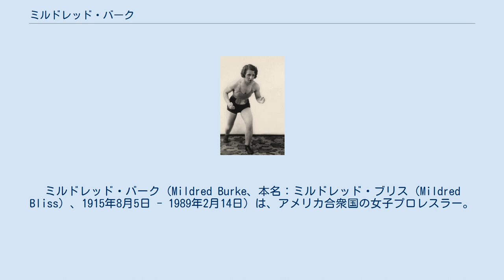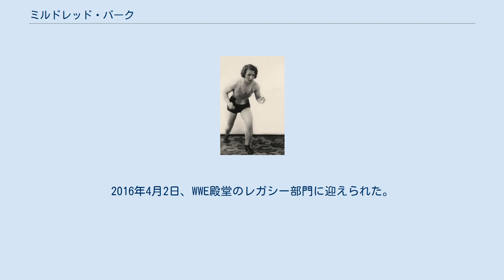ミルドレッド・バーク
ミルドレッド・バーク（Mildred Burke、本名：ミルドレッド・ブリス（Mildred Bliss）、1915年8月5日 - 1989年2月14日）は、アメリカ合衆国の女子プロレスラー。
 女子プロレス界の草分けであり、日本に本格的な女子プロレスを紹介した人物としても知られている。
 19歳で後に夫となるビリー・ウルフとの出会いをきっかけにプロレスの世界に入る。
その頃の北米では女子プロレスラーは非常に珍しかったため一般男性と対戦して連勝を続けていた。
 1937年1月28日、テネシー州チャタヌーガでクララ・モーテンソンを降し世界王座を獲得。
そのタイトルを管理する機関としてWWWAを設立し、自身を初代WWWA世界シングル王者としている。
 1954年、アメリカ軍への慰問として蔵前国技館のリングに上がる。
バークらが披露したプロレスは、それまでのガーター・マッチに代わり定着する女子プロレスの形式となった。
 1956年、引退。
 引退後はウルフと離婚し、ロサンゼルスで後進の指導に当たった。
 1970年からは教え子を全日本女子プロレスに送り込み、2代目WWWA世界王座を獲得したマリー・バグノンが東京で京愛子と対戦。
京がそれを奪取し、以降WWWAは全女の管理下に置かれることになった。
 その後も北米における全女の窓口となり、ヒールレスラーとして大暴れするモンスター・リッパーを始め多くの外国人レスラーを育てて日本に送る一方、全女レスラーの遠征の世話も担った。
 女子プロレス映画「カリフォルニア・ドールズ」では出演女優へのプロレス指導を行い、全女からミミ萩原とジャンボ堀をアメリカに招いて出演させた。
 1989年2月21日、死去。
2016年4月2日、WWE殿堂のレガシー部門に迎えられた。